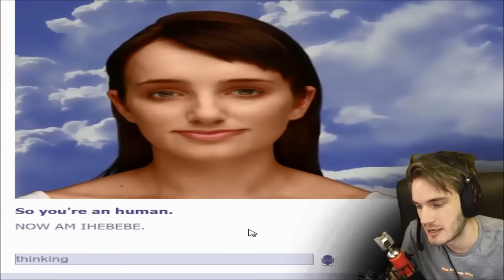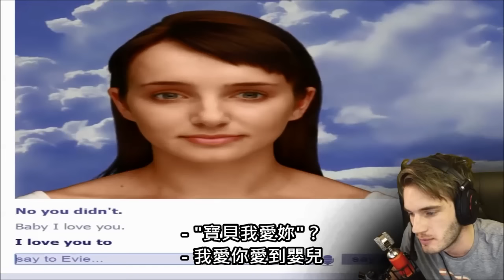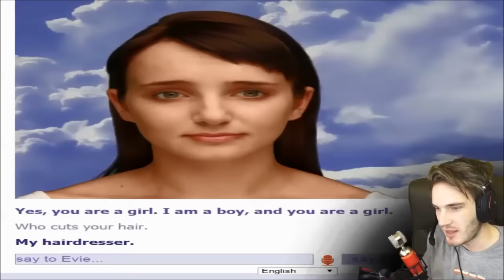Pewdiepie 伊薇戀童 (EVIE LIKES KIDS) 中文字幕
Copywritten by Pewdiepie and any other related authorities

下載我的應用程式！

感謝賞臉做我的好弟兄！
來一拳 .